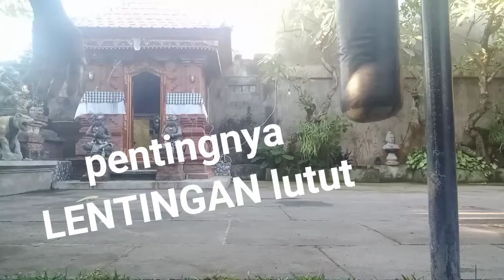LENTINGAN lutut untuk TENDANGAN media samsak.narasi II